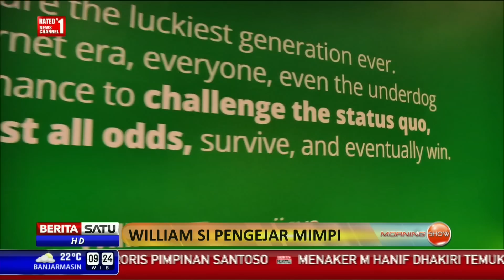People and Inspiration: William Si Pengejar Mimpi #2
CEO Tokopedia William Tanuwijaya mengawali kariernya sebagai penjaga warnet semasa kuliah. Dari situ, tumbuh keinginannya mendirikan sebuah perusahaan berbasis internet. Idenya berkali-kali ditolak para pemodal, namun William tetap tekun mengejar mimpinya. Tahun 2009, William berhasil mendirikan perusahaan e-commerce Tokopedia yang kini mempekerjakan 360 karyawan.

Facebook.com/BeritaSatuTV
Youtube.com/BeritaSatu